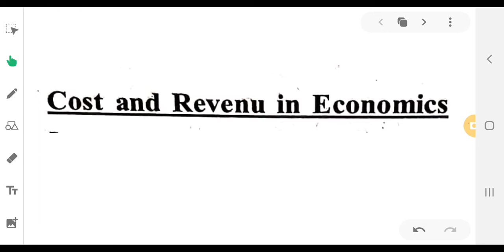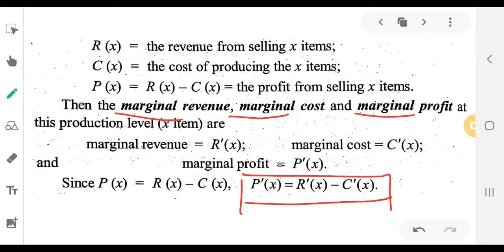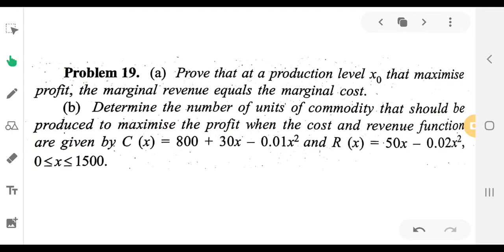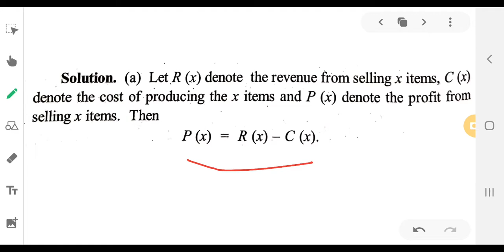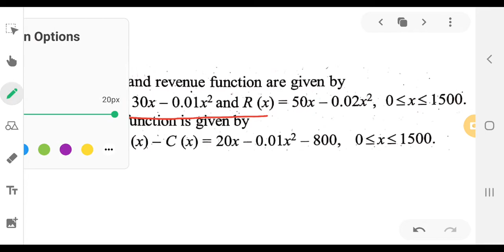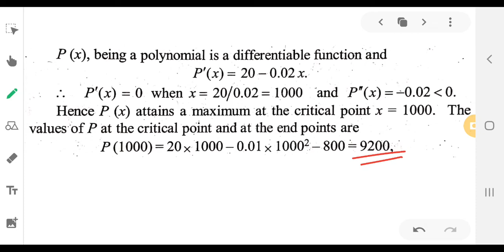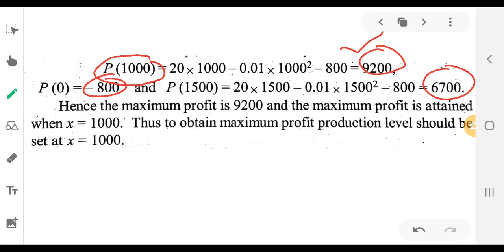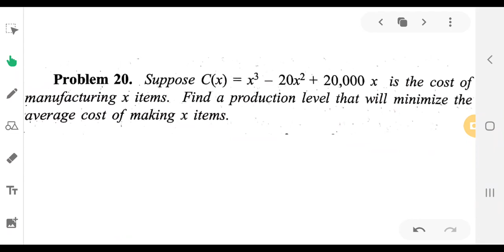cost and revenue in economics problems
its for 1st sem BSc complementary Mathematics